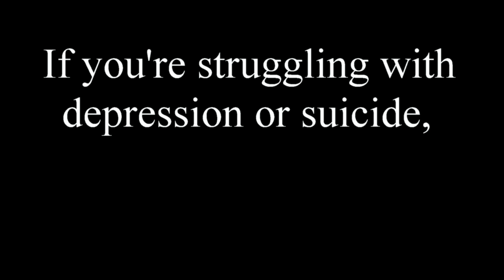Chris Smith - The Ballad Of The Left Behind (52Songs52Weeks Original - Week 4)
My assignment for Week 4 of my 52Songs52Weeks challenge was to "write a song about being sorry." So I took this opportunity to write about a subject that has touched my life recently; Suicide brought on by Depression. This song is about being sorry; But it's also being angry, being sad, being confused, being regretful. If you're struggling with depression and thoughts of suicide, or know someone who is, reach out. Thank you for listening.

- Chris Smith Music

Chris Smith - "The Ballad of the Left Behind"

They say I should remember how you lived
But I still can’t get past how you left
Who ever said that silence is golden
Never had this silence weighing on their chest

The room is filled up with memories
Like demons haunting my mind
Last night I dreamed, that you came to me
This morning the cold sheets were so unkind

I should have picked the phone up
I should have just said hi
Maybe then I could move on
Maybe then I could say good bye
I pretended like things were normal
I pretended like they were fine
I pretended like I didn’t know I’d be here singin’
The ballad of the left behind

That day you shook your fist at God
You said, you can’t fire me I quit
You weren’t the only thing that died
Short term problems don’t need a permanent fix

That day you didn’t take away the pain
You just dumped it all off on me
I want to be so God Damned mad
But most of all I just want peace

Someone pick the phone up
Someone just say hi
Someone reach a hand out
Someone just be kind
Don’t pretend like things are normal
Don’t pretend like things are fine
Don’t wait till you find yourself just sitting there singin’